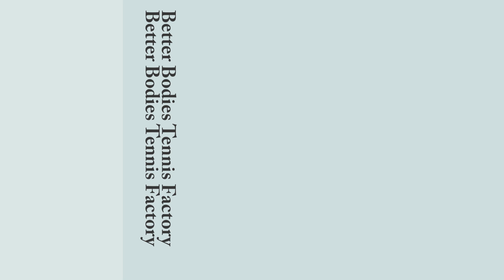Dominika Cibulkova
Please keep the notifications bell on for future uploads